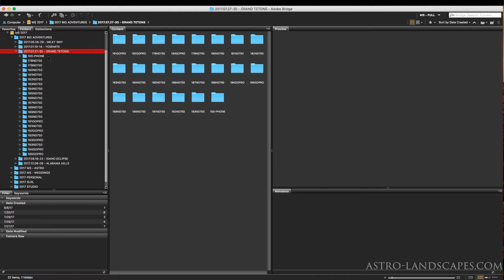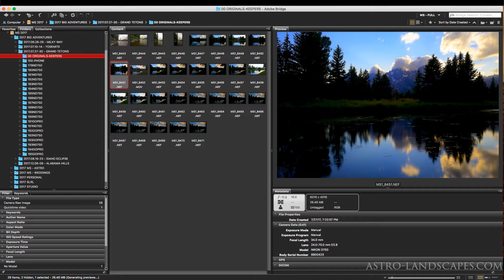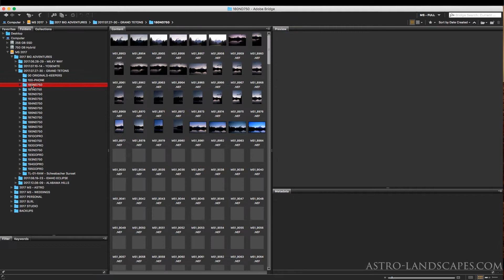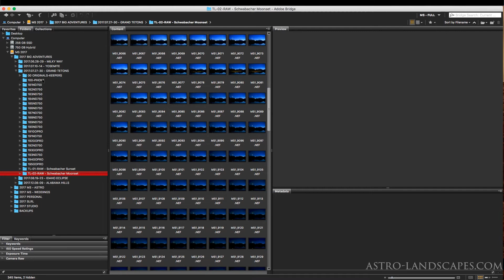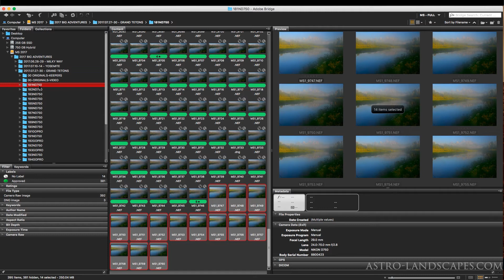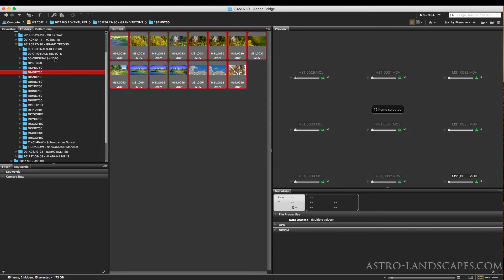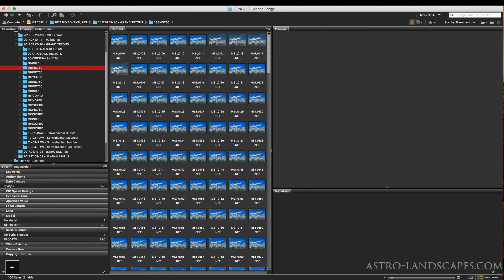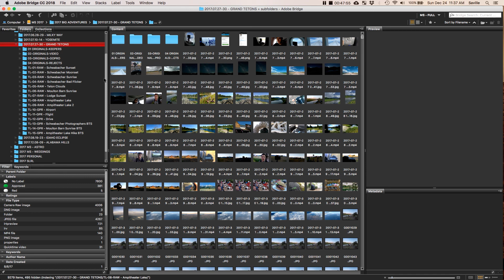Travel Landscape Timelapse Photography Workflow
I use this one simple workflow trick while I'm still in the field to help me dramatically speed up my post-production workflow afterwards.

Also, as much as I love vlogging, I love rambling in written form too: